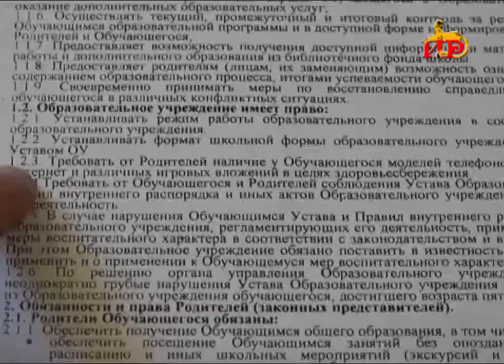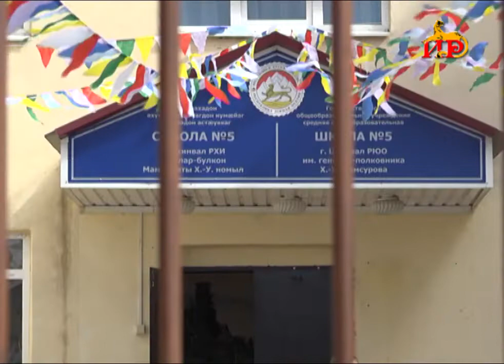Борьба с гаджетами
Извечный вопрос пользы и вреда современных гаджетов в воспитательном процессе ребенка. С одной стороны это необходимость. А с другой  увлеченность школьника телефоном может негативно сказываться на восприятии ребенком учебной программы. Наша съемочная группа изучила ситуацию в столичных школах.

Сложно представить современный мир без телефонов. А  детей не удивишь наличием суперсовременных гаджетов.  В последнее время стало модно покупать детям дорогостоящие вещи. Планшеты, смартфоны, стоимость которых переваливает за несколько десятков тысяч рублей. Все бы ничего, если бы дети не приносили их в школы. Складывается ощущение, что учащиеся  между собой соревнуются, у кого смартфон круче. При этом практически в каждом смартфоне есть выход в интернет. При этом некоторые родители, отправляя своих детей в школу с дорогими телефонами,   не задумываются о вреде информации, которую ребенок получит в интернете. Наша съемочная группа посетила несколько образовательных учреждений, чтобы узнать, как в школах города борются с этой проблемой. В пятой   школе, перед тем как ученик зайдет в класс,  оставляет телефон в специальном ящике и забирает его только после окончания всех уроков.